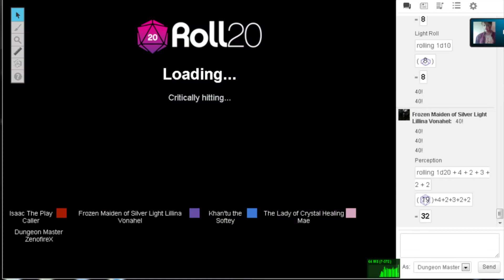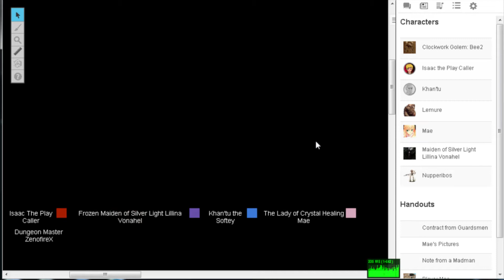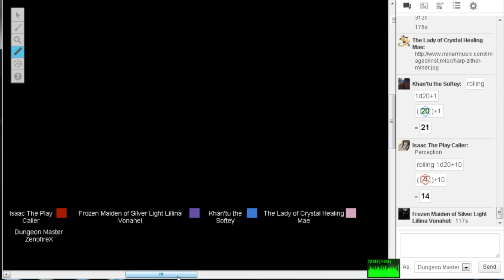Star Searchers 40: The Spoils of War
Our heroes retrace their steps, purging the floor of the remaining vermin, while collecting the coins of the fallen. On their way they find a Robot named Bee, Visit Stink, Collect Tapestries, and Issac gets lost in teleport spell gone awry. Sometimes things just keep lookin' up. :3

Hey guys, it's Zeno, and this is one of my favorite episodes. I've listened to it 4 times since recording it on Sunday and waited till now to upload so I didn't flood your boxes with so many in a row. It's short, it's sweet and it's just a good mood all around. Please thoroughly enjoy this episode as I did :3

Shattered Star: Shards of Sin is by Greg A. Vaughan and Published by Paizo. It can be purchased at Paizo.com .  If this content is disobeying copyright law, it will be removed immediately.